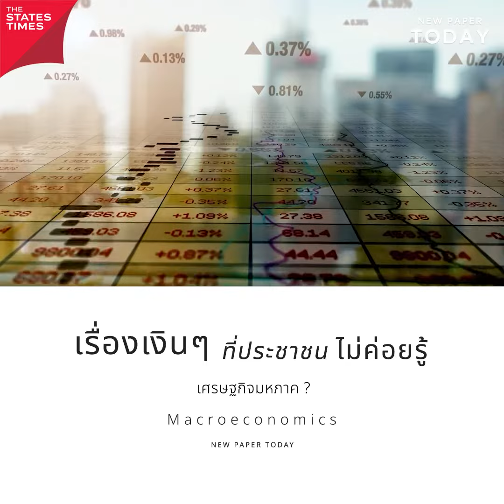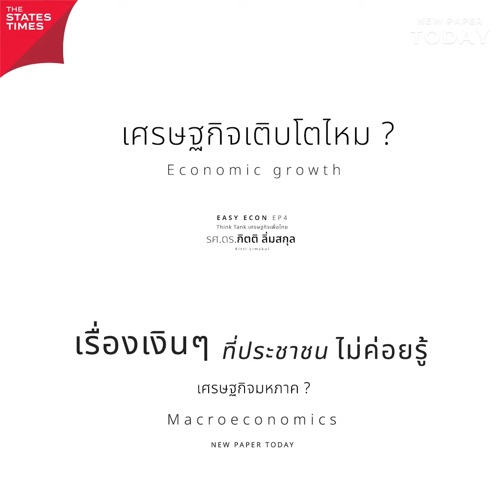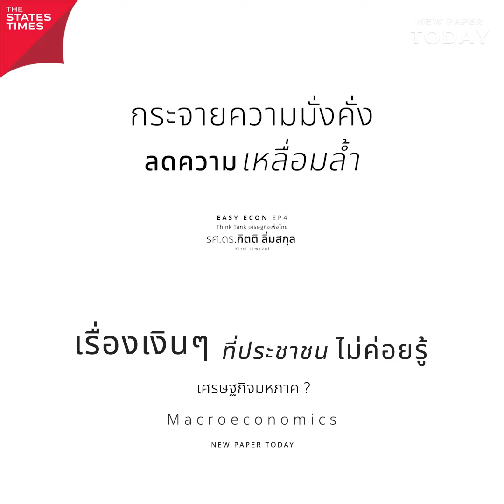(HIGHLIGHT) เรื่องเงินๆ ที่ประชาชนไม่ค่อยรู้... | EASY ECON EP.4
‘นโยบายการคลัง’ เป็นนโยบายกรอบใหญ่ที่ใช้ดูแลคนไทยทั้งประเทศ
แต่ก็เป็นสิ่งที่ประชาชนไม่ได้เข้าใจอย่างแท้จริง